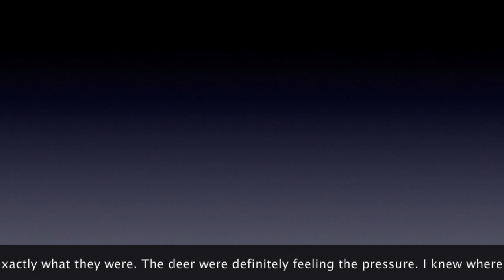Ohio Public Land Bowhunting Day 13 (Frustration Sets In)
Join me on another adventure that leaves me with very limited patience. Public Land frustations

Camera Gear

Canon G40
Rode Microphone
Varizoom Stealth Remote
GoPro Hero 8
GoPro Hero 3
GoPro Hero 4
Clamp Mount

Hunting Gear

Backpack Straps
Kidney Belt
Bow Holder